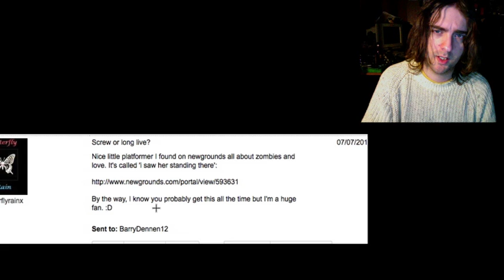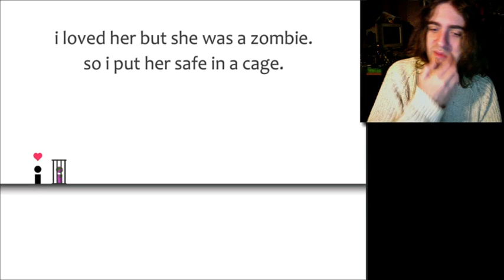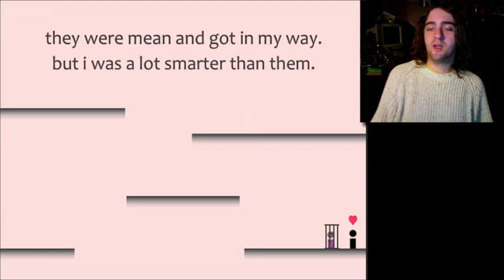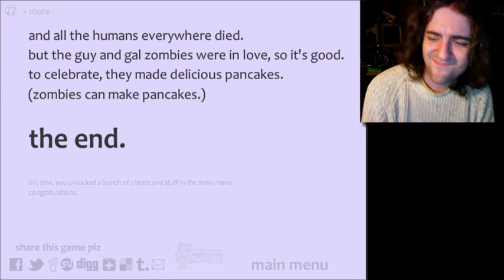LONG LIVE I Saw Her Standing There (Zombie game)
Finally, a zombie game that isn't exactly the same as the bloody rest of them! I like this one, more or less because of the acoustic guitar. You can just sit there and sing along with it like a complete idiot.

AND ... and I really have to stress this ... I WON the game. Fucking don't know what's happened, maybe I accidentally drunk some Gatorade in my sleep, but I'm suddenly fucking amazing at stuff.